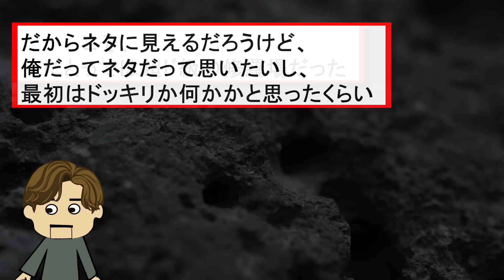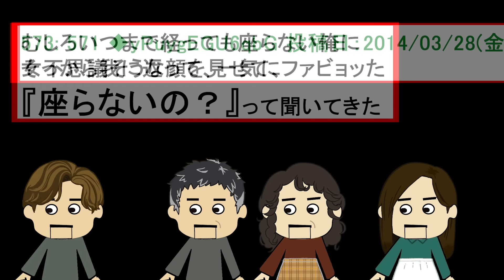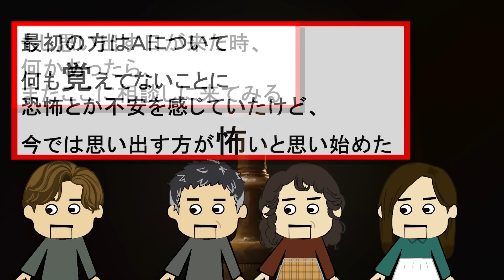【伝説のスレ】実家に帰ると知らない女が座ってた！両親と仲良さそうに団らんしている！俺の嫁らしい…俺、結婚してないんだが…伝説の修羅場スレ【ゆっくり】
2ch 修羅場　壮絶　オカルト？

ほかおすすめ
ゆがんだ家族の形！長女と次女をはっきり区別する母親！3年後…夫がスレに登場し…

引用元：
今までにあった最大の修羅場　105